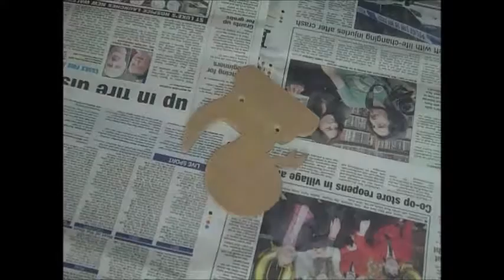How to make a coathook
How to make a coathook by Steve Tucker.  A short clip which shows how a simple coathook can be made using an MDF square and a piece of mild steel.  It includes the processes wasting, drilling, forming, silicon coating and assembly